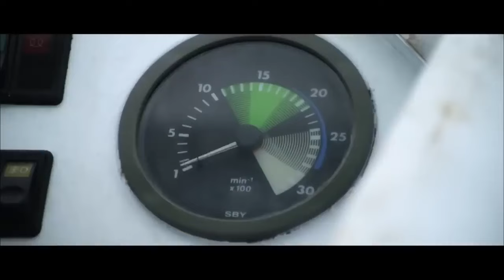Meilleur Film D'action 2024 | Nouveau Film D'action Complet en francais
Prod:SDHD ENTERTAINMENT

Like paj nou Merci.